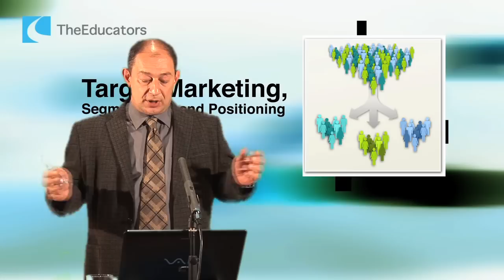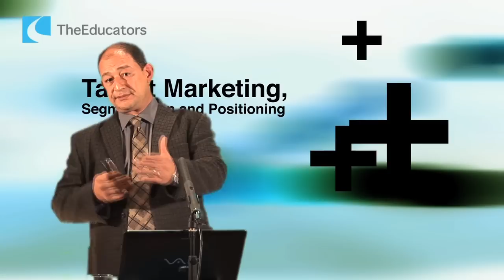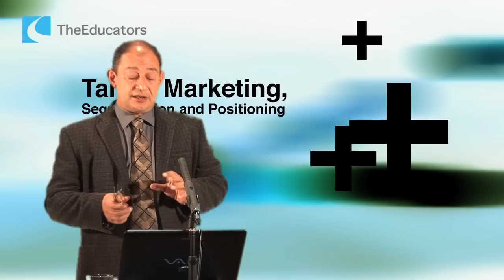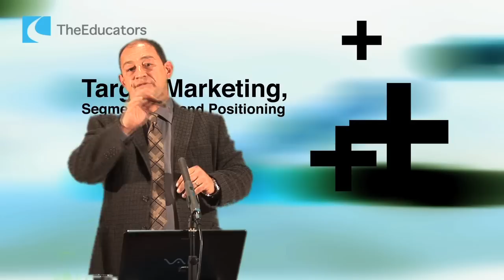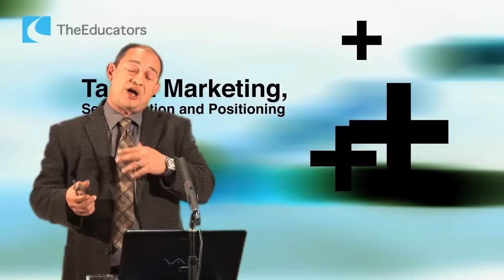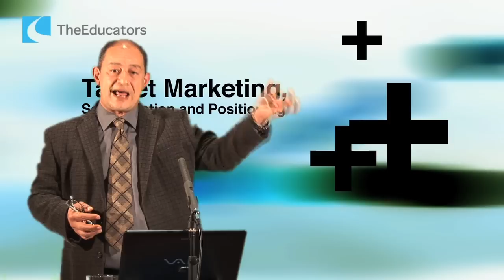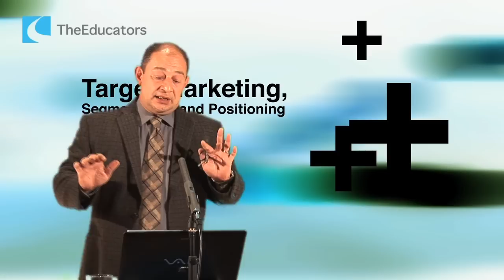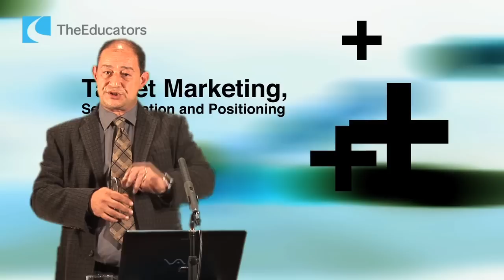Target Marketing, Segmentation and Positioning.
Get the book:
Global Marketing Paperback – by Svend Hollensen

Principles of Marketing, Global Edition Paperback – by Philip T. Kotler and Gary Armstrong

Did you like this video?  Please Share It.

To be able to research and design an Internet marketing plan is an essential skill and learners will explore, the steps involved in drawing up these plans. This activity will bring together the skills covered in this unit.

Learning outcomes:
On successful completion of this course a learner will:
1. Understand marketing through the Internet
3. Be able to produce market research to support customer relationship management
4. Be able to design an Internet marketing plan.
Target Marketing involves breaking a market into segments and then concentrating your marketing efforts on one or a few key segments...
This video is part of the internet marketing course.
Producer: Tony Zohari
Speaker: Siamak Taslimi

Help us keeping DigitPro active!